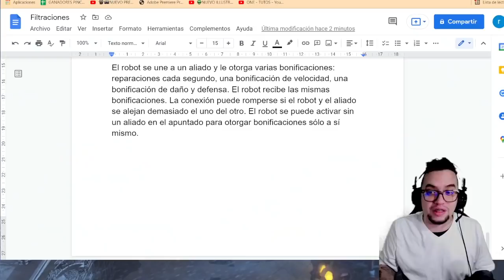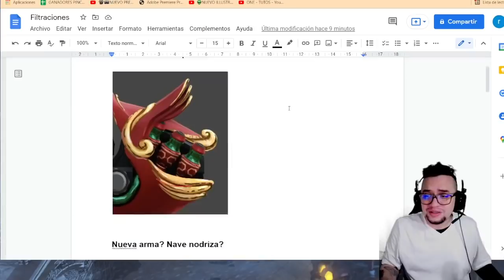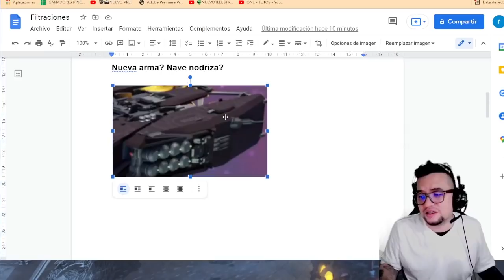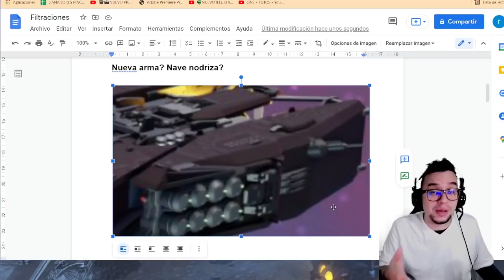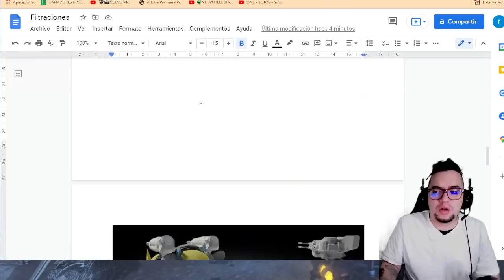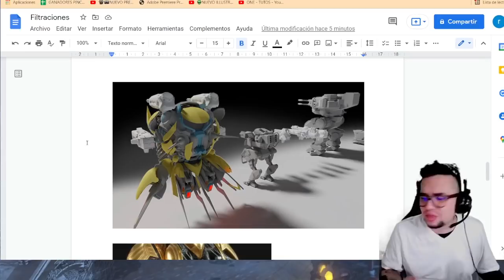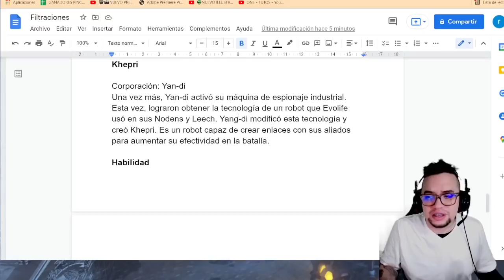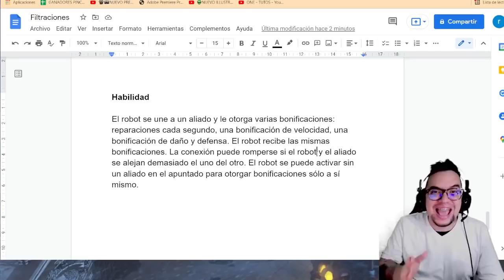Nuevo mini NODENS con Reparación y bonificación: velocidad, daño y defensa War Robots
El sorteo de PUNCHER se acaba el próximo miércoles 15 de Diciembre 2021

Start 0:00
Sorteo de Puncher 1:35
Nueva edición especial 3:08
Nueva nave nodriza? 4:09
Nueva arma metralleta 5:36
Nuevo robot khepri 7:49
Habilidades de nuevo Khepri 9:43
Nuevos fondos de pantalla Siren y Harpy 12:01

░░░░░░░░░ CONTACTO  ░░░░░░░░░
░░░░░░░░░ DONACIONES  ░░░░░░░░░
░░░░░░░░░ CONTACTO  ░░░░░░░░░
░░░░░░░░░ SPECS  ░░░░░░░░░
▶RAM: 8 GB
▶PROCESADOR: Qualcomm SnapDragon 720G Octacore
▶GPU RENDERER: Adreno (TM) 720